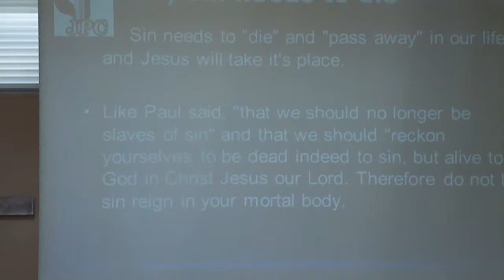What is Baptism?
Preaching . Jamita apa dan mengapa kamu di baptish, apa arti baptisan, led by our Pastor Lee